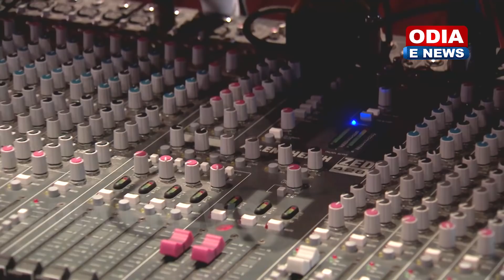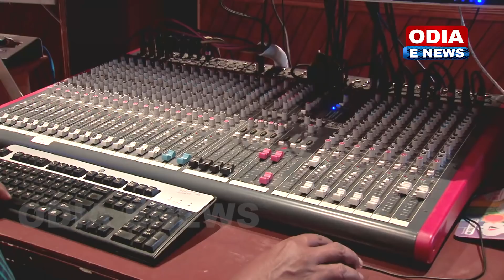To Bina Kaande Mo Duniya - A Soulful Sad Romantic Song by Sangram | Studio Version